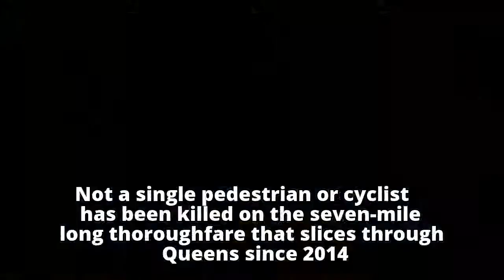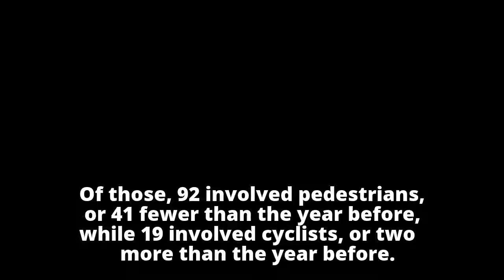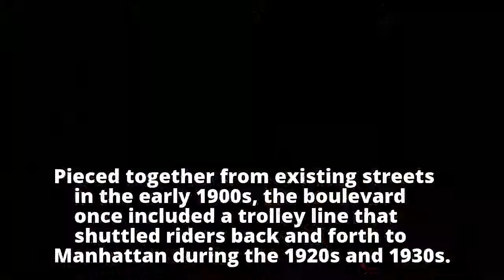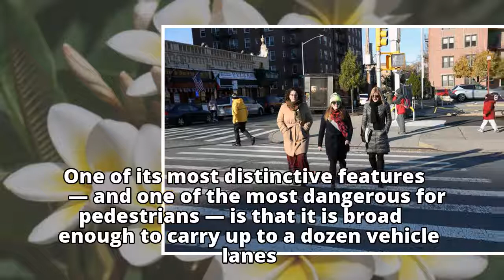No Longer New York City’s ‘Boulevard of Death’